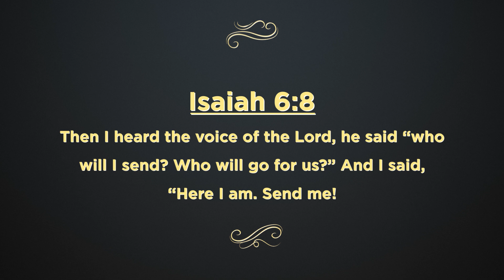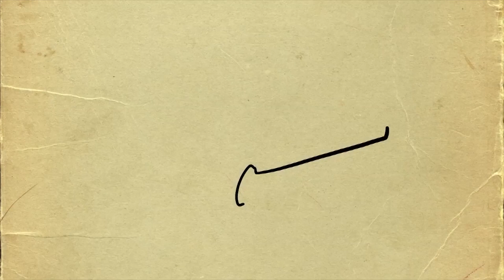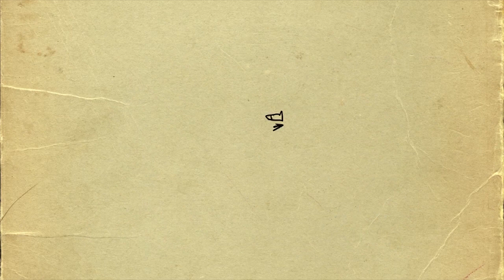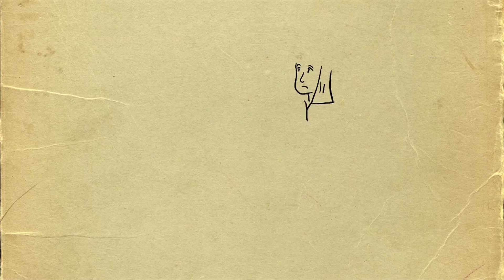Elementary - MAY 1ST | MESSENGERS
Thanks for joining us this Sunday, we're excited for you this week! Take a look below if you're looking for anything we're doing!